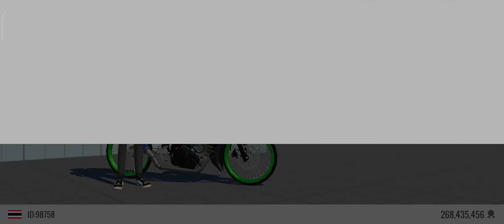asian drag champion